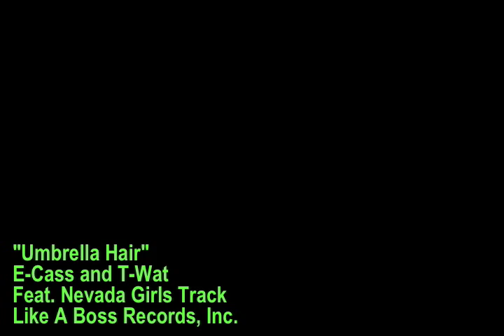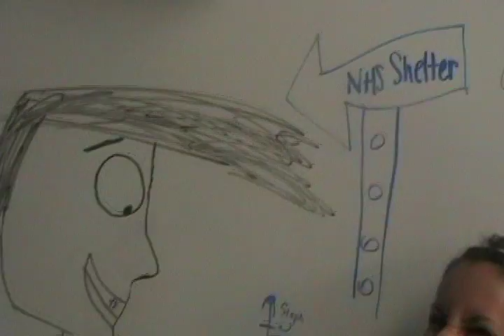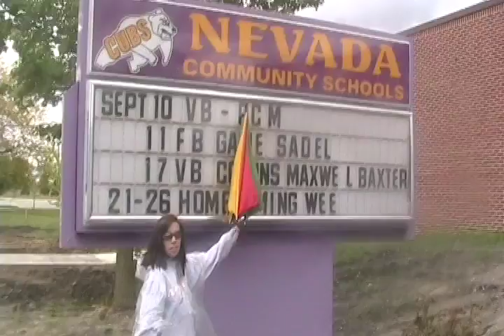"Umbrella Hair"-E-Cass and T-Wat feat. Coach Nichols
Our beloved assistant track coach has really awesome (and really useful) hair.
To the tune of Rihanna and Jay-Z's 'Umbrella' :)

Uh-huh Uh-huh.
Shyeah!
Nichols!
Track coach with shade!
Take 3!
Action!
Tons of product in his hair, ev'ry mornin' he wakes up, he uses gel so it will stay there!
Track coach for us girls, but more than that, his name is Nichols, and he don't need a hat!
Ya know him, any anticipation for precipitation is that chance to use his hair!
Shyeah, (Eh, eh) E-Cass is back, with little miss track star, T-Wat where ya at?

Gonna need some gel,
'Cause this ain't  natural.
It's stiff as a board, (A board)
and rain don't stand a chance! (Not a chance)
Baby, 'cause in the sun,
He never saw no one. (not even his momma)
Until he styled it there,
Nichols' umbrella hair!

Because!
When the sun shines he'll never notice,
Thanks to the hairstyle that he's chosen.
And he'll always be your shade,
In the sun, rain, snow, hail, or even lightning.
Know that we still have Coach Nichols.
You can stand under his umbrella,
You can stand under his umbrella, ella, ella,
Hair, hair, hair.
Under his umbrella, ella, ella,
Hair, hair, hair.
Hair, hair, hair.
Hair, hair, hair, hair, hair, hair.

It's dark and sleek,
Go ahead and take a peek. (take a peek yeah)
He washes it twice a day, (not three times)
so he's all ready to play. (any sport man!)
And when the rain is pourin' down, (cats and dogs)
Thunder n' Lightning all around, (Lightning?!)
You can stand underneath,
And he'll keep you dry! (Like a desert!)

Because!
Hair, hair, hair.
Hair, hair, hair.
Hair, hair, hair.

You can hide beneath his hair.
It's okay you can stay there.
(It's nice and dry)
There's no other shade at this whole meet!
Go ahead and run your race,
The shelter's right above his faaaaaaaace!
(above his face, above his face, yeah, yeah)

Because!
Hair, hair, hair.
Hair, hair, hair.
Hair, hair, hair.

It's stylish, stylish.
Ooh baby it's stylish, stylish.
Baby go get the gel,  (go get it)
Go get the gel.
It's stylish, stylish.
You can always just use some mousse,
Just use some mousse. (please Coach Nichols)
Umbrella hair,
Umbrella hair. (like an umbrella)
Just use some mousse,
Umbrella hair,
Umbrella hair,